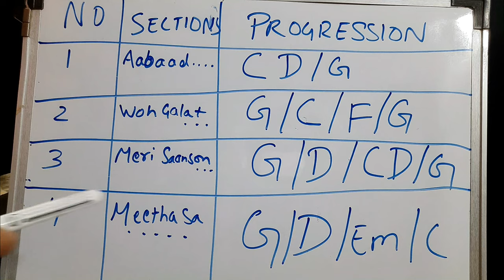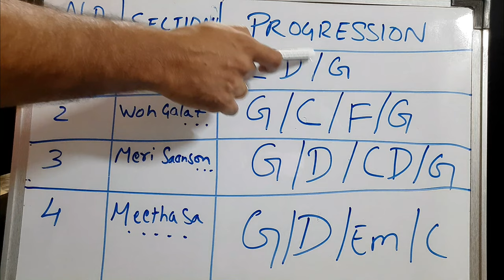Aabaad Barbaad Ludo Guitar Cover And Lesson | Arijit Singh Songs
You will hear my version of an acoustic guitar cover for the song aabaad barbaad by Arijit Singh and also the best and easiest guitar lesson of the song Aabaad Barbaad from the movie Ludo, composed by Pritam and sung by Arijit Singh. I would be teaching you an easy guitar tutorial to play this song.

If you are an Arijit Singh Fan, then subscribe and stay tuned as I would be doing a lot of Guitar lessons for my favourite Arijit Singh Songs or any Arijit Singh songs that you request through comments

Welcome To Learn Guitar Online India. We are Glad  that you are here,Hope You like this channel. Here you will find structured guitar tutorials & easy tips all ideal for beginners to intermediate players. Get the best online guitar lessons and guitar tutorials that will take your guitar playing to the the next level faster.
If you have any questions...Let me know through the comments section...
Share with anyone who wants to learn...
Download Your Free Guide On Top 5 Guitar Practice Tips For Rapid Progress

Song Credits

Song - Aabaad Barbaad
Singer – Arijit Singh
Lyrics – Sandeep Srivastava
Music Label: T-Series
00:00 Aabaad Barbaad Guitar Cover
03:14 Introduction
03:56 Aaabaad Barbaad Song Breakdown
05:16 Aabaad Barbaad Guitar Lesson